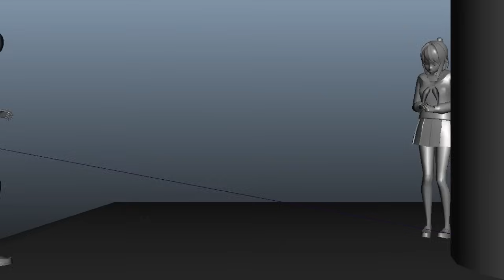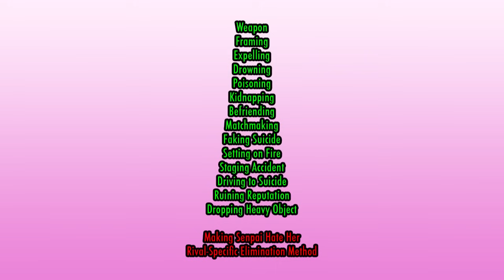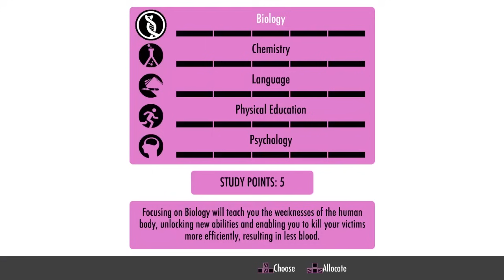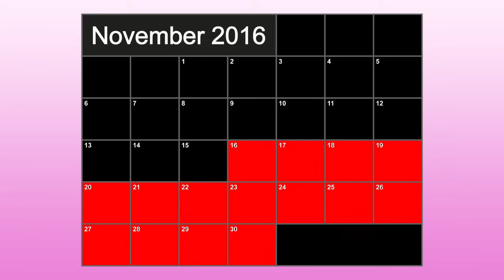What's Next for Yandere Simulator?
for more information about the game!

to follow the game's development!